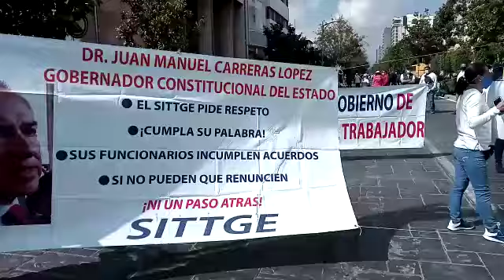Ex trabajadores del Gobierno Estatal bloquean Carranza